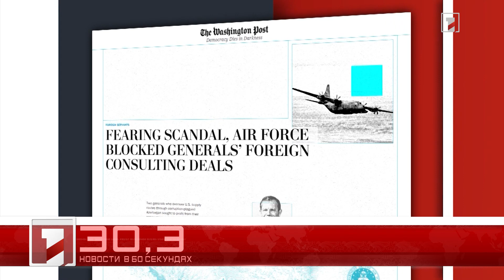6 декабря в 60 секундах